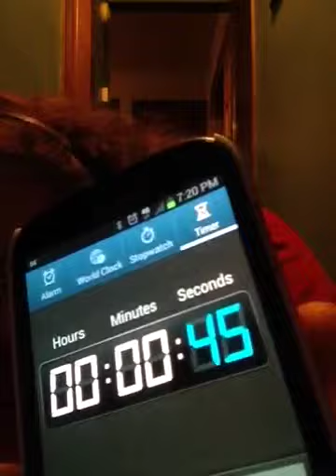Day 7 Plank Challenge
Decided to load this as a separate video.